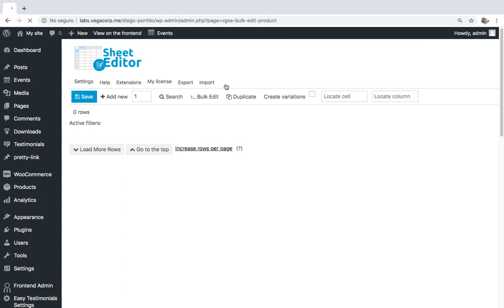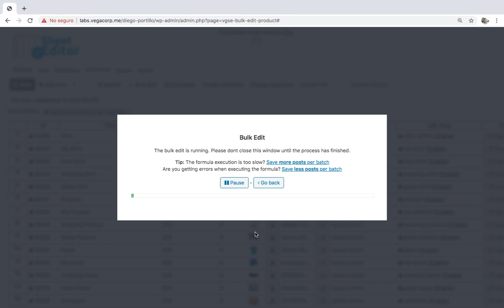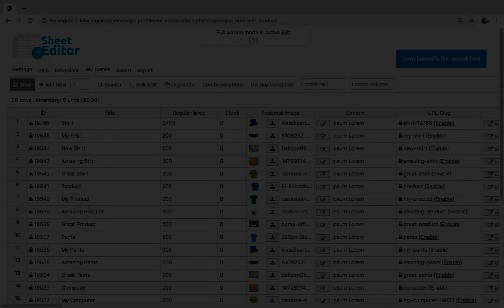WooCommerce - How to Bulk Edit Product Weight for an Entire Category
Product weight is really important in WooCommerce. It helps calculate shipping rates and shipping classes. However, editing weight for a thousand products can be tedious.

We show you how to quickly edit WooCommerce product weight for an entire category in seconds using an intuitive spreadsheet editor for WooCommerce.  It's really easy and fast.

Background Music